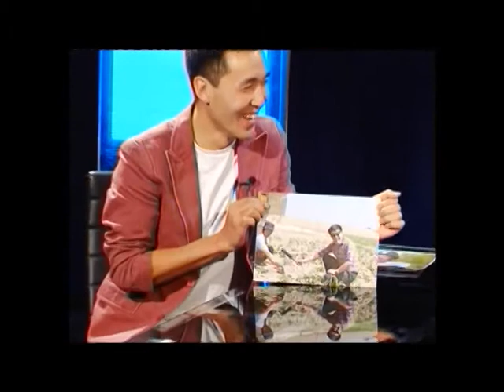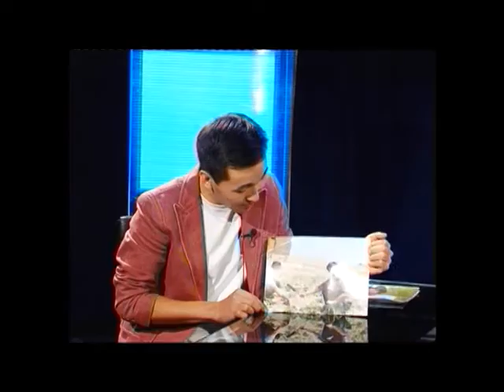Тунку шоу Р Калматов тилин чыгарып суротко тушконду жактырабы